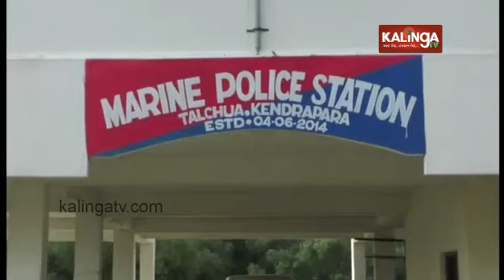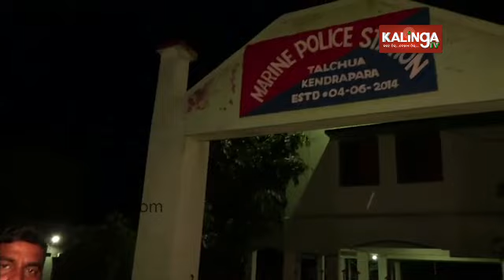Ground zero report from Talachua village on coastal security || Kalinga TV